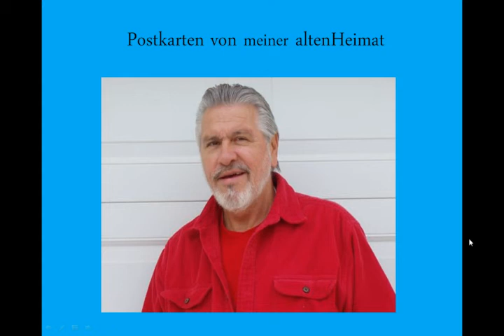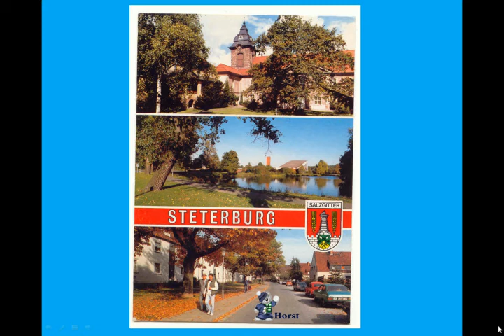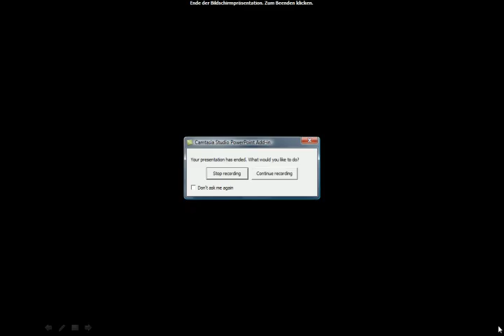Steterburg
Postkarten von Steterburg